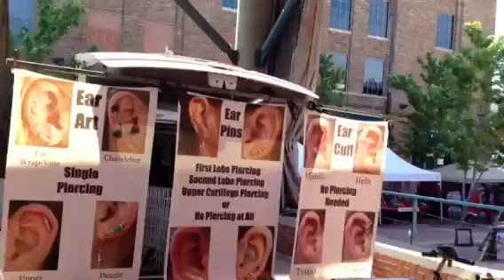Farmer's Market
It was taking for ever to process the first one that I made so I decided to just film it again. Enjoy!